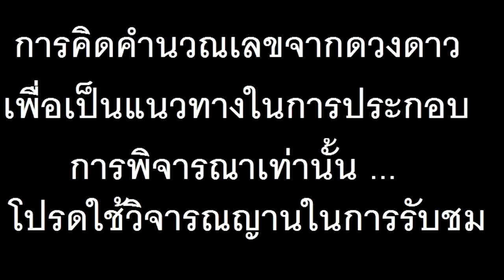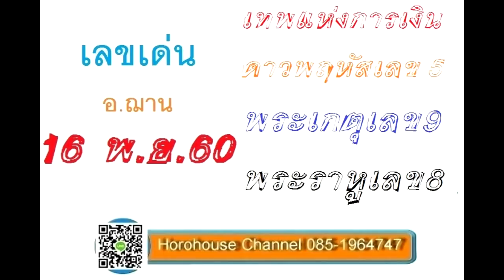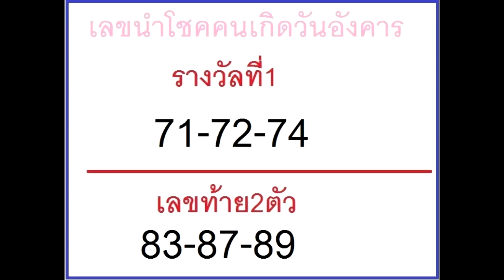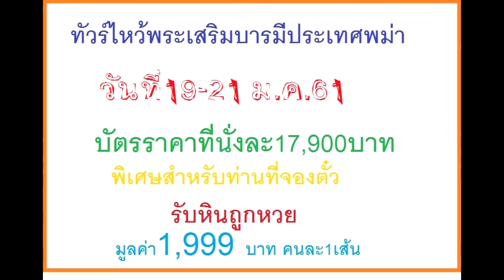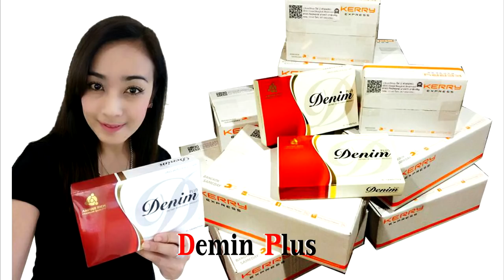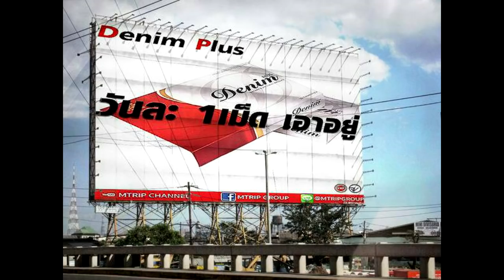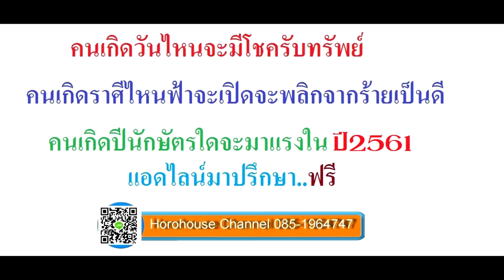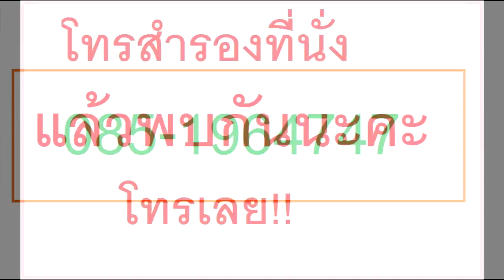แม่นมากเข้า2งวดติดแล้ว 89-98 งวดวันที่ 1ธ.ค.60อย่าพลาดรับโชคก้อนใหญ่ จากเลขอ.ฌาณ